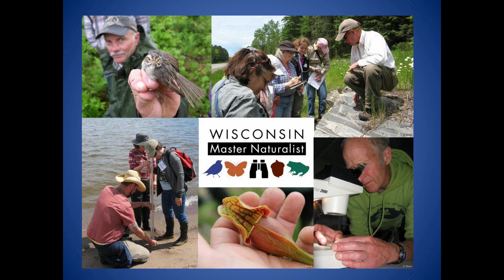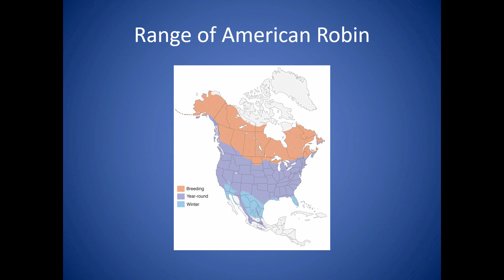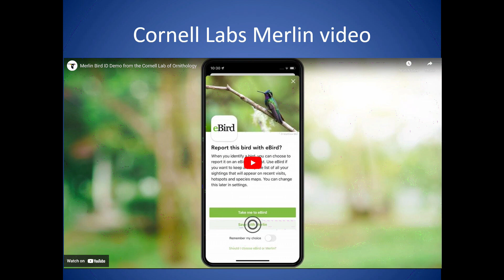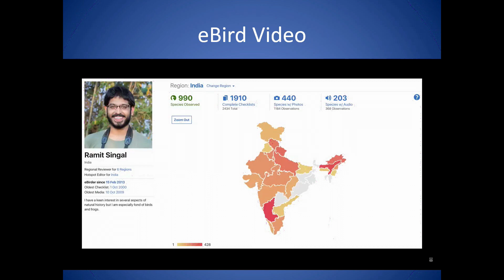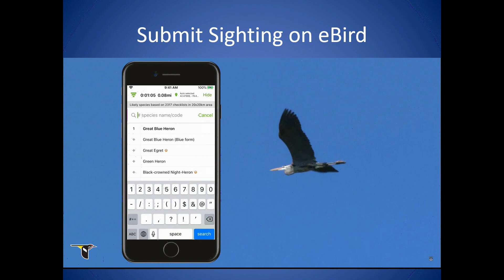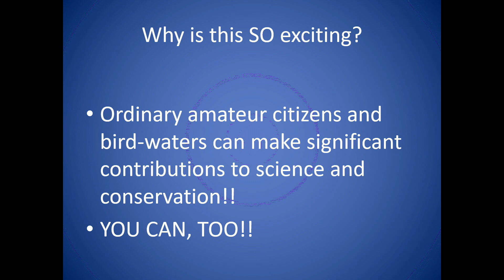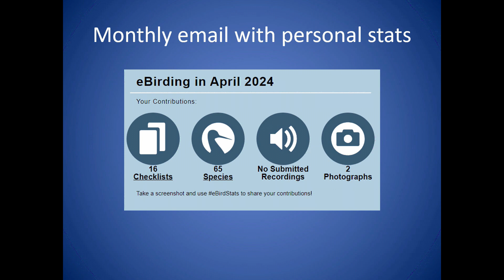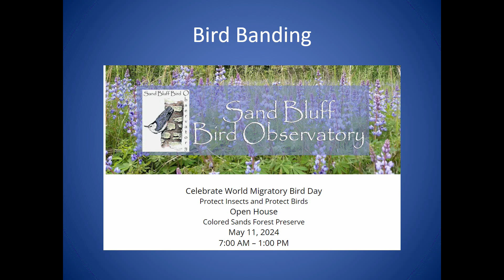These Apps are for the Birds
Jane Anderson demonstrates how the eBird and Merlin apps from Cornell Lab of Ornithology can help you identify birds by sight, sound, or description and allow you to add your own observations to a world-wide database to assist in scientific research and education. Recorded at Hedberg Public Library by JATV Media Services on May 14, 2024.